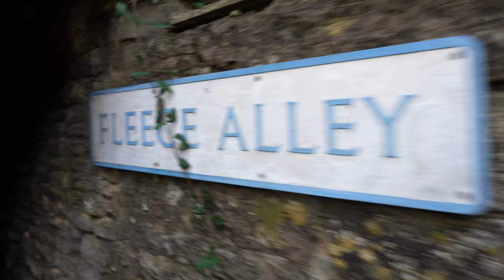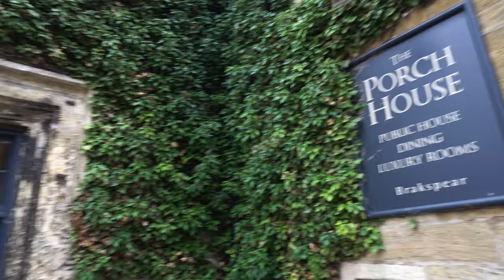Vanlife na dziko - Takiego obiadu się nie spodziewaliśmy | Cotswold | Stow - on - the Wold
Hej❗️W dzisiejszym vlogu vanlife na dziko. Zabierzemy Was do Stow on the Wold, pięknego miasteczka w hrabstwie Gloucestershire, położone na wzgórzach Cotswolds.
Stow on the Wold położone jest najwyżej ze wszystkich miejscowości w Cotswolds na 244m npm,  oraz bardzo nietypowo, bo na skrzyżowaniu siedmiu dróg, w tym tej najstarszej, zbudowanej przez Rzymian zwanej Roman Fosse Way. Jak na małe miasteczko przystało jest tam po prostu romantycznie uroczo. A rozwinęło się ono podobnie jak inne miejscowości w tym rejonie dzięki hodowli owiec i produkcji bardzo dobrej jakości wełnianych materiałów.
Przyjemnie się spaceruje  po rynku i uliczkach, które pamiętają dawne dzieje. Budynki w kolorze pysznego miodu nadają miejscu tego specjalnego charakteru i atmosfery i pewnie opowiedzieć by mogły niejedną historię sprzed wieków.  Podobno jeden z tutejszych pubów, The Porch House jest najstarszą ciągle działającą gospodą w całej Anglii, pochodzi według niektórych źródeł z dziesiątego wieku.
Czy uda nam się zjeść tam obiad ❓